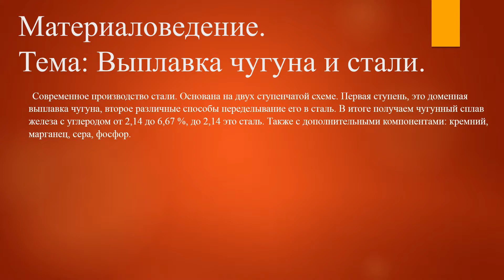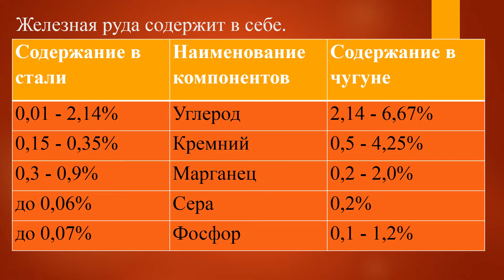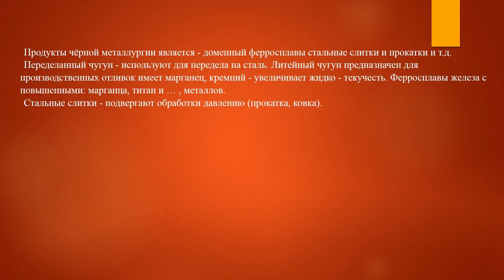[Материаловедение] Выплавка чугуна и стали #5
Материаловедение.
Тема: Выплавка чугуна и стали.
5 выпуск.

Современное производство стали. Основана на двух ступенчатой схеме. Первая ступень, это доменная выплавка чугуна, второе различные способы переделывание его в сталь. В итоге получаем чугунный сплав железа с углеродом от 2,14 до 6,67 %, до 2,14 это сталь. Также с дополнительными компонентами: кремний, марганец, сера, фосфор.

Железная руда содержит в себе.

Содержание в стали Наименование компонентов Содержание в чугуне
0,01 - 2,14% Углерод 2,14 - 6,67%
0,15 - 0,35% Кремний 0,5 - 4,25%
0,3 - 0,9% Марганец 0,2 - 2,0%
до 0,06% Сера 0,2%
до 0,07% Фосфор 0,1 - 1,2%

Продукты чёрной металлургии является - доменный ферросплавы стальные слитки и прокатки и т.д.
Переделанный чугун - используют для передела на сталь. Литейный чугун предназначен для производственных отливок имеет марганец, кремний - увеличивает жидко - текучесть. Ферросплавы железа с повышенными: марганца, титан и … , металлов.
Стальные слитки - подвергают обработки давлению (прокатка, ковка).